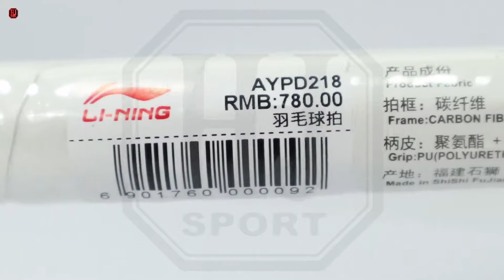RAKET BADMINTON LINING WINDSTORM 76